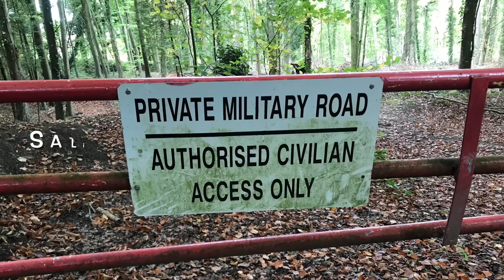Tiz loud this week !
Living in a village just a stones throw from the SPTA impact area we virtually ignore the goings on and the “bangs”